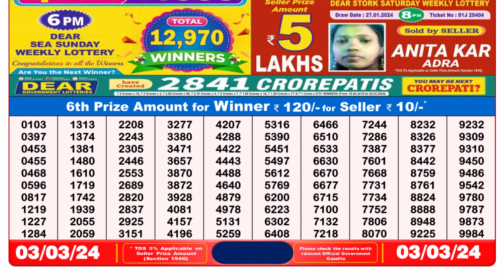🔴Dear Lottery Sambad Live 8pm today 03.03.24 Nagaland State Lottery Result